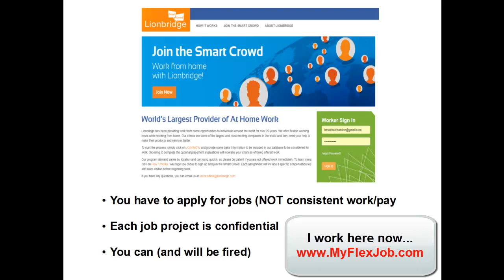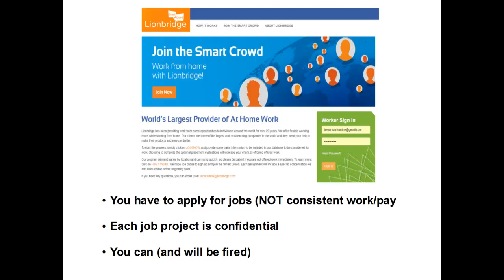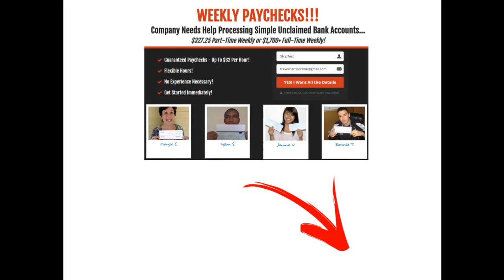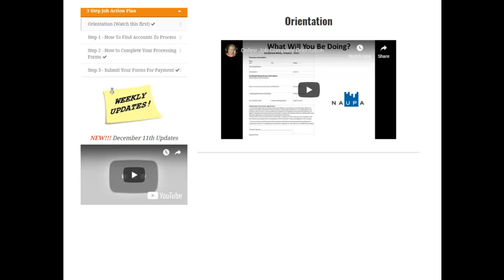Honest Lionsbridge Reviews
Honest Lionbridge Reviews and an opportunity to work online with me at a flexible part time job.

So, here's my honest Lionbridge reviews...

Lionbridge scam it is not, but the money you can make is limited. Or, you can get fired and not paid for the work you do. I also found the work projects not consistent pay. There are a lot of Lionbridge reviews that say its a legitimate way to make money from home and it but if you want to make better use of your time and make guaranteed paychecks weekly I suggest visiting

Lionbridge reviews
honest lionbridge reviews
lionbridge work from home login
lionbridge smart crowd
lionbridge data collection
Lionbridge scam